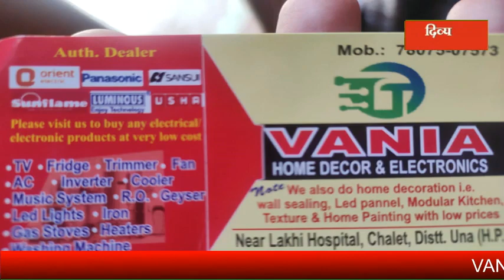आरटी-पीसीआर की नेगेटिव अथवा कोविड वैक्सीन के दोनों डोज़ लगने का प्रमाण पत्र जरुरी किया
श्रावण मेला के श्रद्धालुओ के आरटी-पीसीआर की नेगेटिव अथवा कोविड वैक्सीन के दोनों डोज़ लगने का प्रमाण पत्र जरुरी किया

divyahimachaltv
dhtv,tvnews
local news
divyahimachalgoodmorning
khabre ftafat
divyahimachalgoodafternoon